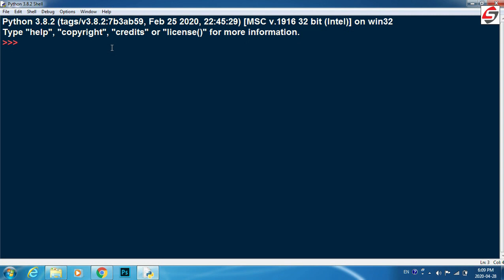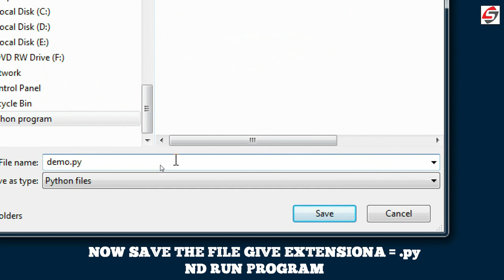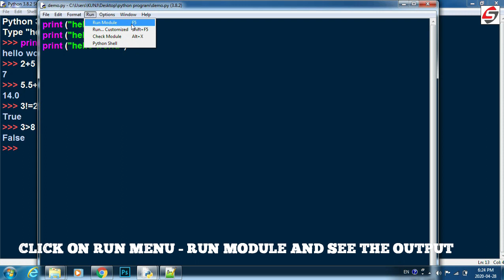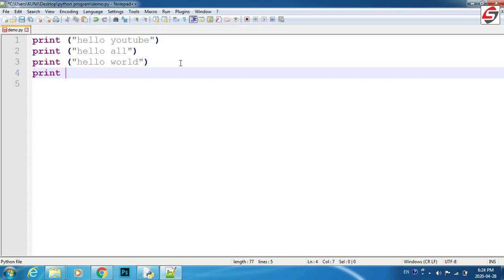#3 Creating and Executing Your First Python Script / Program - Python Tutorial for Beginners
In this video we learn #3 Creating and Executing Your First Python Script / Program Step by Step - Python Tutorial for Beginners Step by Step and much more.